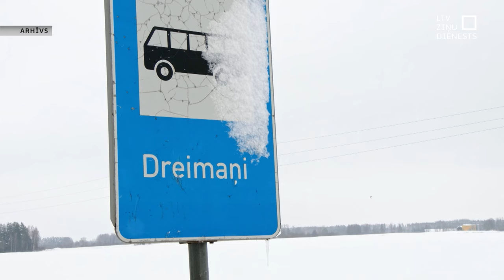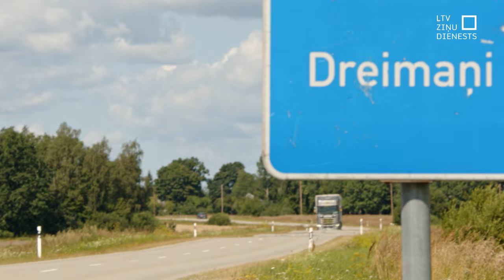Saldus novada nelikumīgo medību dalībniekus soda ar nosacītu brīvības atņemšanu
Nosacīta brīvības atņemšana uz pusotru gadu ar pārbaudes laiku uz diviem gadiem, kompensējot valstij zaudējumus par diviem nošautajiem staltbriežiem 11 160 eiro apmērā – tāds ir tiesas piespriestais sods diviem medību dalībniekiem, kuri pērnā gada 9. decembrī Jaunlutriņu pagastā nolēma šaut pa staltbriežiem no braucoša auto. Turklāt vietā ar intensīvu satiksmi.